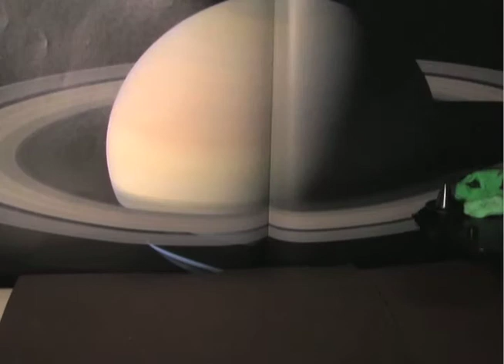Space Adventures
An astronaut meets an alien and they go on an adventure of space travel and jokes in this claymation short.